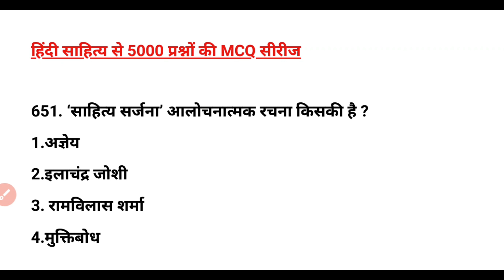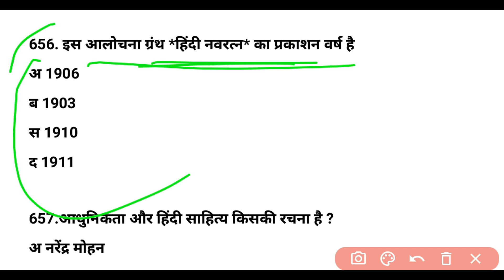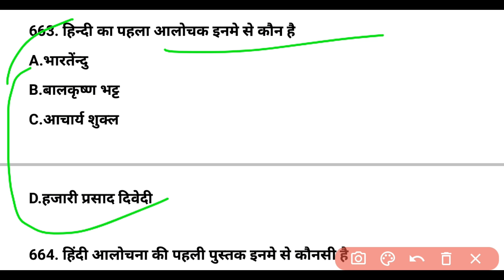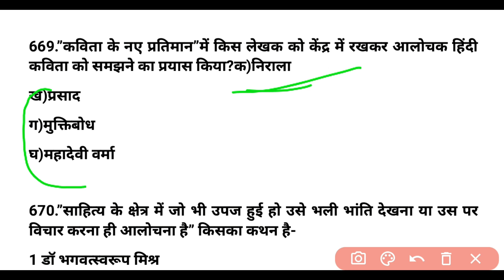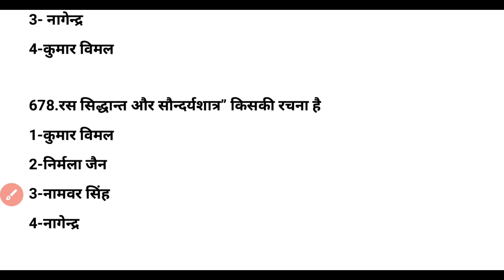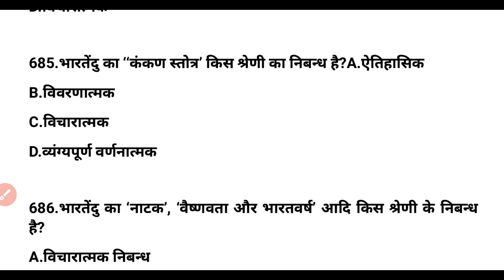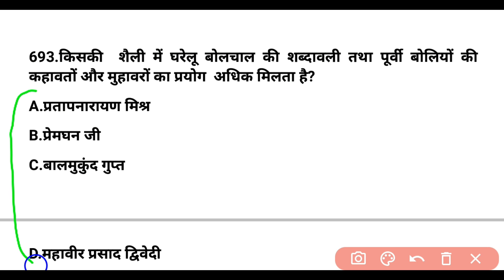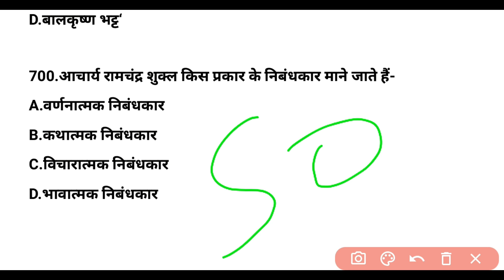निबंध एवं आलोचना |Mock Test Part-14 |5000 महत्वपूर्ण प्रश्नोतरी सीरीज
नमस्कार दोस्तों,
 5000 प्रश्नोतरी की सीरीज के साथ आप अपनी तैयारी को परखें।
उम्मीद करती हूँ आप सभी को ये 5000 प्रश्नोतरी की सीरीज का वीडियो पसंद आया होगा और इससे आप सभी दोस्तों को सुविधा भी होगी।
धन्यवाद🙏

 ⤵️5000 मॉक टेस्ट प्रश्नोतरी की सीरीज की वीडियो लिंक⤵️